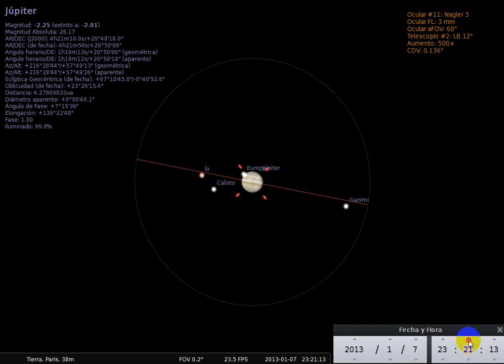Jupiter 2013 01 07 transito Europa